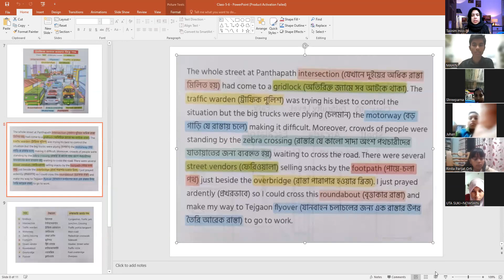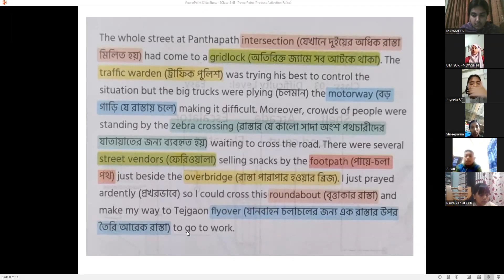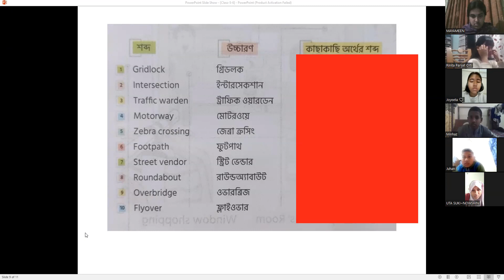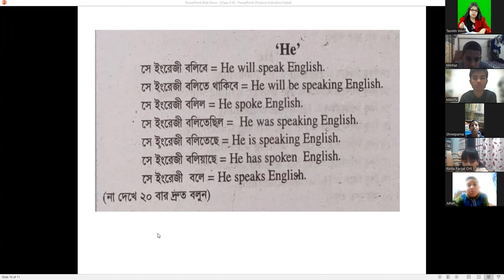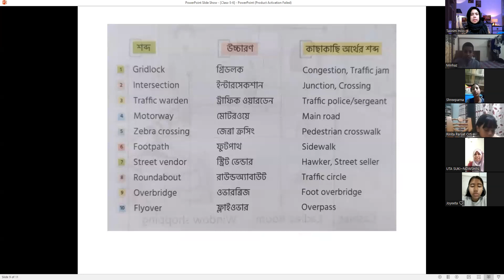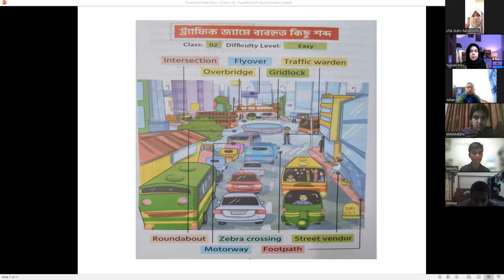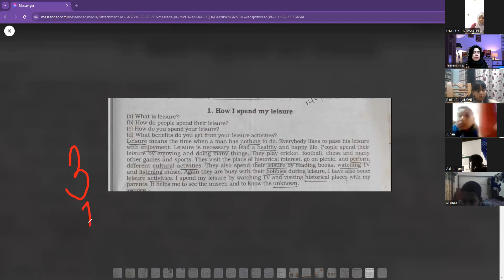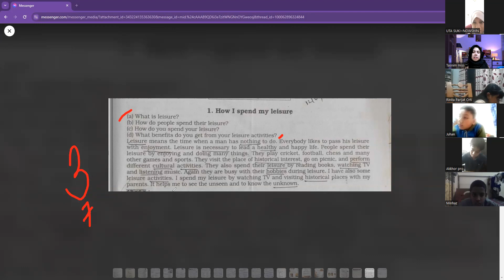Spoken English (Class: 5 & 6, Batch: 01, 12.02,2024)Tasnimferdouse